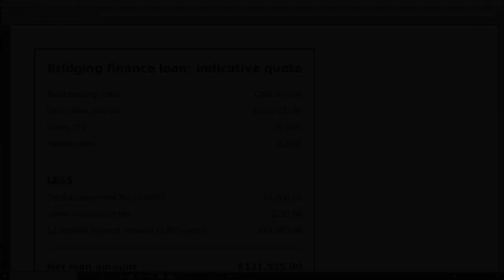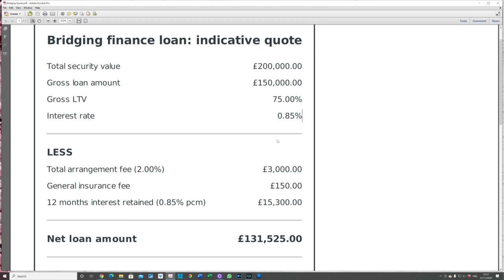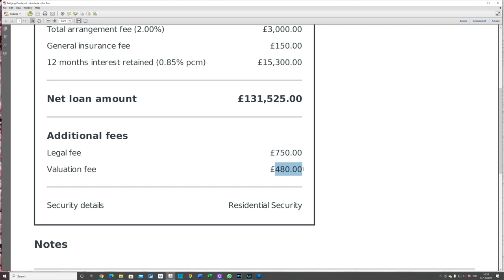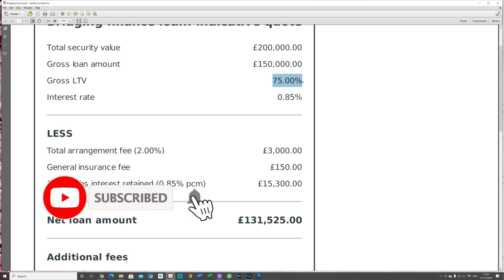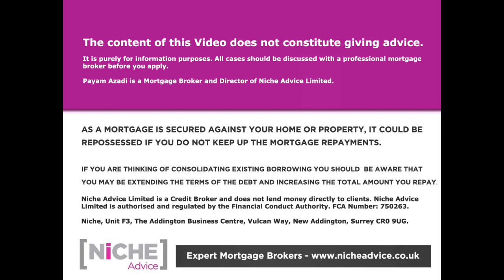Bridging Loan up to 80% Loan to Value Rates and Fees Breakdown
Taking out a Bridging Loan at high loan to values has become a regular request in the last few months. To address the demand Mr Payam Azadi has put together this useful Bridging Loan video on 75% and 80% loan to value options and discusses the difference between open market valuations and restricted day sales. He also walks through the various set up fees and charges associated with a Bridging Loan.

If you're looking to get a High Loan to Value Bridging Loan Deal and need to talk about the Buy to Let Remortgage options, do get in touch with Payam Azadi at Niche Advice
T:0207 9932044